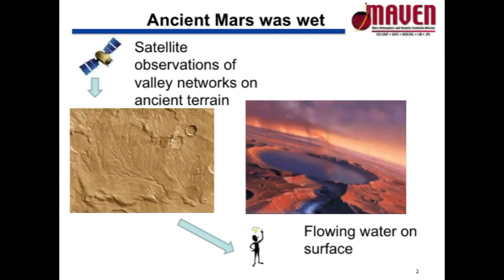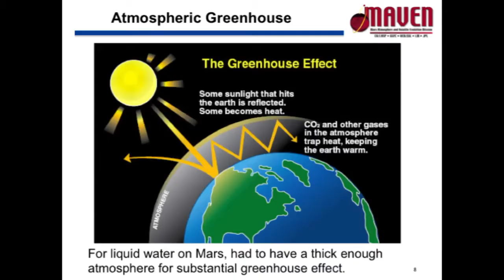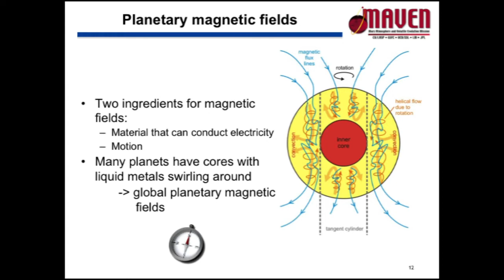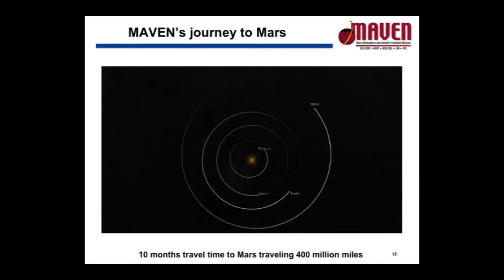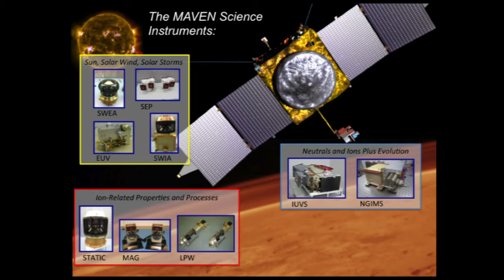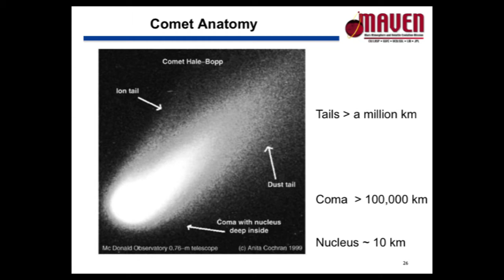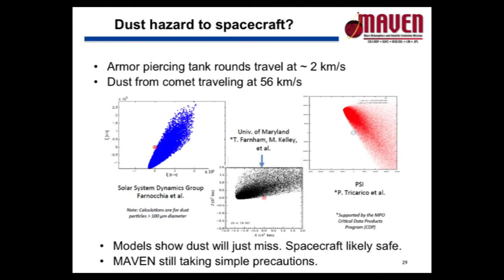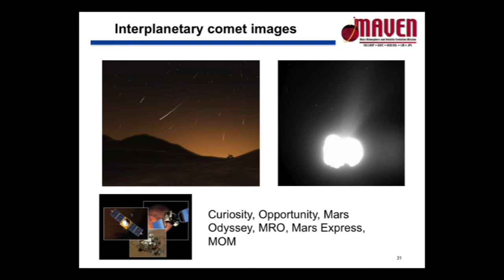The Case of the Missing Martian Atmosphere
Jared Espley spoke about climate change on Mars and the MAVEN mission. Several types of evidence from past Mars missions leads us to believe that Mars used to be much different from the dry, cold place we find today. Ancient gullies and canyons look as if they were carved by flowing water, minerals that can only be made in standing water have been found, and ancient volcanoes of many sizes litter the surface. Clearly, the atmosphere had to have been thicker and possibly warmer to support so much liquid water on the surface. What happened? Because Mars lacks a planetary-sized magnetic field, the solar wind is able to gradually erode its upper atmosphere. Could a whole atmosphere's worth of erosion have taken place? MAVEN which was launched on November 18, 2013 and is set to arrive September 21, 2014 should help us explore this possibility.

Speaker Biography: Jared Espley is a planetary scientist at NASA's Goddard Space Flight Center in Greenbelt, Md., and a team member on the Mars Atmosphere and Volatile Evolution (MAVEN) mission.